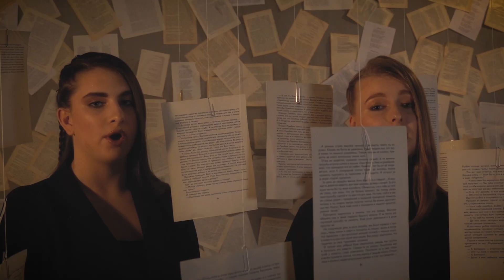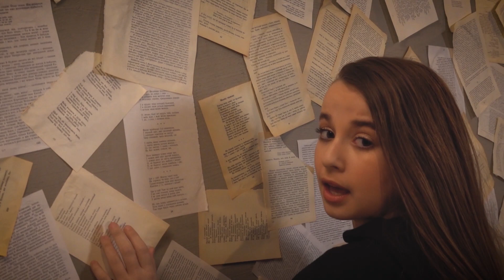"Аморе Амо" (сл. Ліни Костенко, муз. Павла Табакова) - артисти Творчої школи Павла Табакова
“Не минає” любов поколінь до Ліни Костенко. “Аморе, Мамо”, “Аморе, Ліна Костенко”, “аморе, життя”… - діти з любов’ю заспівали про любов.

Слова: Ліна Костенко, вірш  "І не минає, не минає!..."
Музика: Павло Табаков
Режисери: Артур Попітак, Мурга Ольга
Оператор: Дмитро Кірков
Режисер монтажу: Дмитро Кірков
Make up: Вікторія Бакун